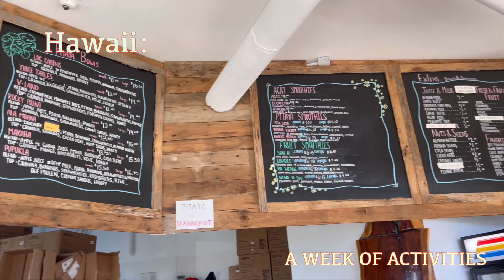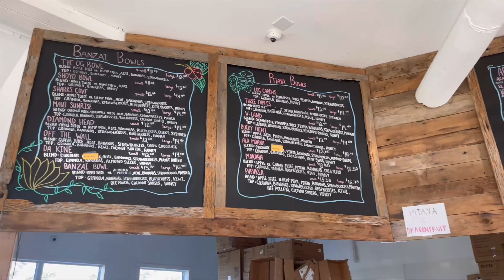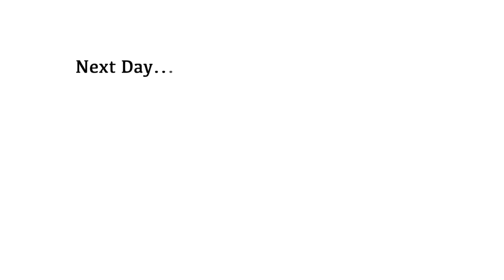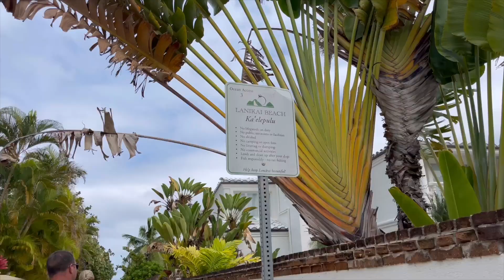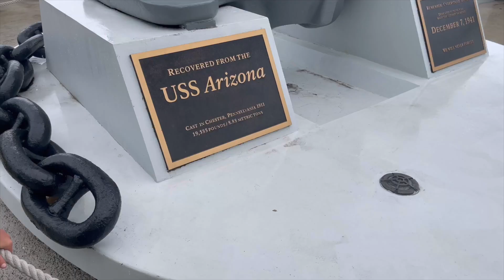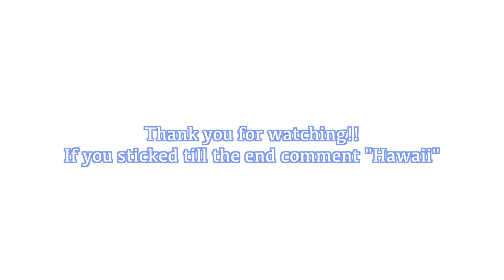A WEEK IN OAHU, HAWAII! *with BFF* | hikes, surfing, açaí bowls, north shore, touring Oahu, & more!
Hey guys, this video is a VLOG of fun activities in Oahu, Hawaii. We went surfing, snorkeling, hiking, parasailing, and ate a BUNCH of açaí bowls. Hawaii is for sure the best vacation I have been on! I hope you guys enjoy this video and get some ideas on what to do there. Also, the funniest part if the video is my family so if you don't want to watch the whole thing at least watch them🤣.

MUSIC (I USE THEMATIC, IT'S FREE, & so EASY to use)
use the link below (you can also buy premium for all the song selections!)

Sub count: 261! I am so grateful for all of YOU ❤️

FAQ
How old are you? : 16
Where are you from? : Illinois
Siblings? : one brother
Speak other languages? : I speak Romanian… my parents are from there.